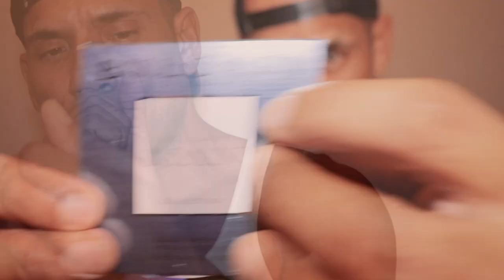FOCUS ON MY FAST & CHAOTIC ASMR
Try your best to focus.